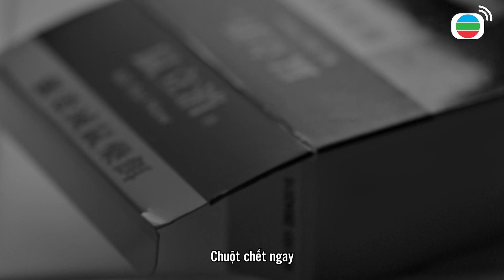Nhật Ký Trinh Sát Hình Sự cắt tập 16 - Tội phạm giết người cũng có ám ảnh tuổi thơ